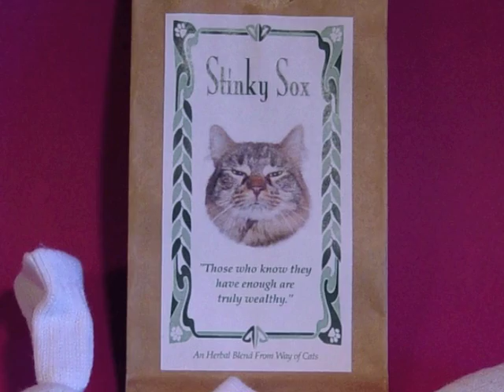The Way of Cats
The Way of Cats is a cat training system. It is also a people training system. By using the Way, our cats can become the happy, and affectionate, pets we dreamed of having.

This video introduces The Way of Cats philosophy, key concepts, and general approach.

We can stop blaming our cat, or ourselves, and start having fun!